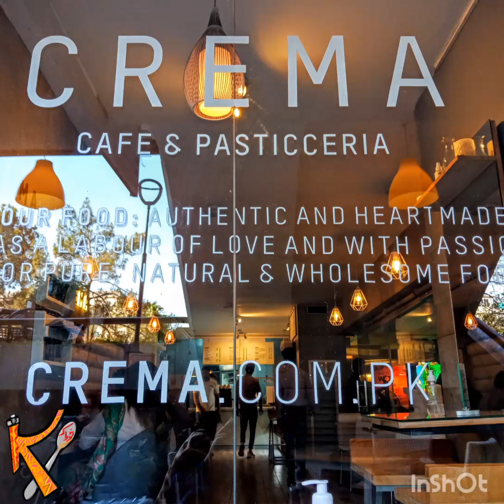Dessert At Crema (Islamabad)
Kyunk behen sahiba nay boht mehmaan nawazi dikhayee tou mein nay bhi inn dono bacho (behen aur uskay shohar) aur logo k suggestions per based inko Crema per treat di.

This is also at Beverly Center and inside the lower storey. A little congested from inside, hence we three sat outside and judged other people :p.

Behnoi sahab ordered Chicken Parmigiana ,sister opted for coffee and because I already had a heavy lunch so I ordered their Brownie pie.

Turn by turn our orders came and I dont know why I was expecting a small piece of brownie with icecream on top which these fancy spots usually serve, but Crema proved me badly wrong.
The entire dessert turned out to be heavy for me and that brownie was perfect.

Total:3K